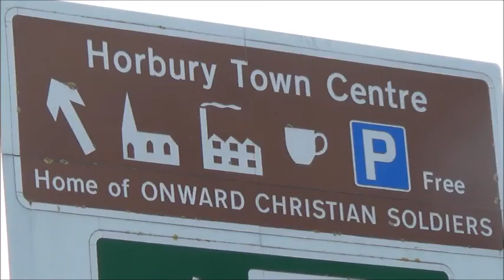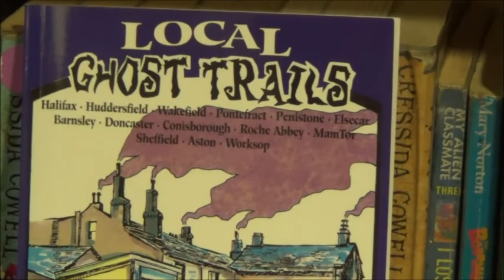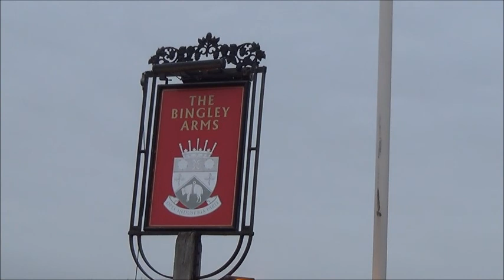Haunted Horbury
Horbury Academy students taking part in the BBC School Report scheme decided to investigate the town’s ghostly goings-on as part of this debut video feature ‘Haunted Horbury'...they soon discovered there could be some truth in the terrifying tales of beastly boggarts and ghastly ghouls. watch it if you dare!